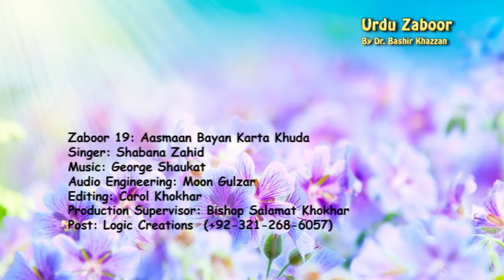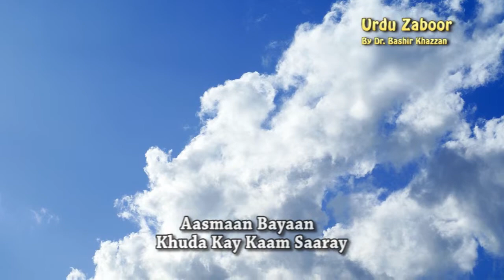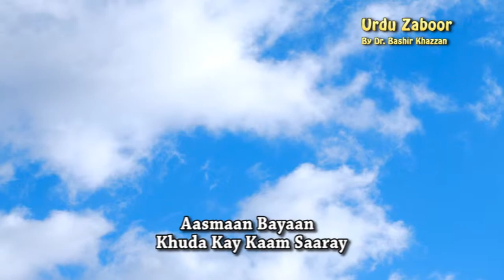Zaboor 19 _ Aasmaan Bayan Karta Khuda by Shabana Zahid